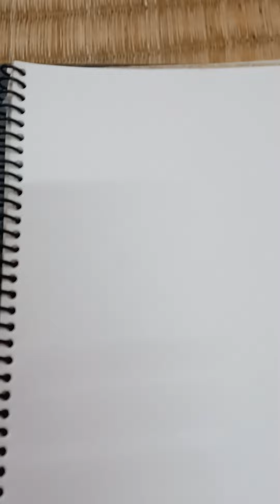FLOWER DRAWING....PENCIL DRAWING....